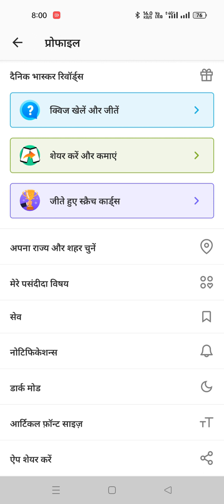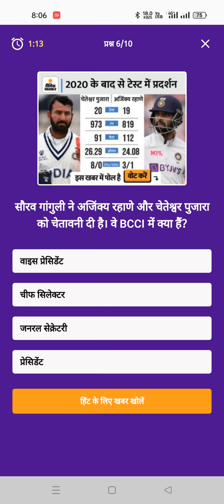Dainik Bhaskar Application Quiz Answers 3 Feb 2022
Dainik Bhaskar Invite Link for Sure shot Bumper Cashback---